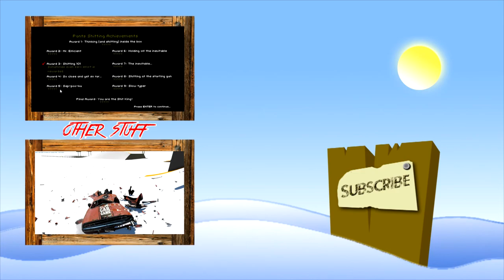MURPHYS LAW - LA Cops - Part II: Apartment Bust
Playing through the newest update of LA Cops, I discover that feminism IS mightier than the sword... and the machine gun.